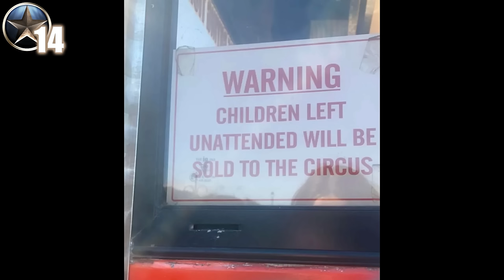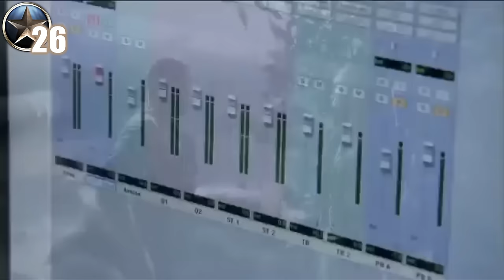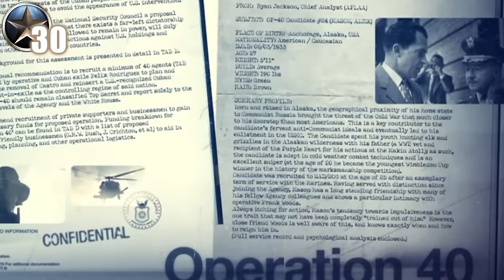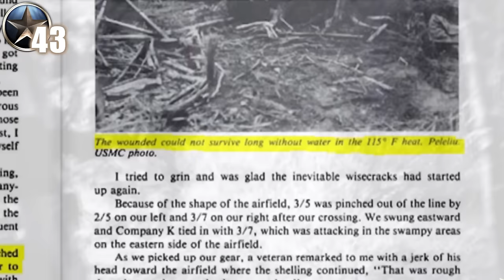50 DETALLES, EASTER EGGS y CURIOSIDADES ALUCINANTES de CALL OF DUTY WORLD AT WAR (2008)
50 DETALLES, EASTER EGGS y CURIOSIDADES ALUCINANTES de CALL OF DUTY WORLD AT WAR (2008)

HOY les traigo 50 DETALLES, EASTER EGGS y CURIOSIDADES ALUCINANTES de CALL OF DUTY: WORLD AT WAR (2008). Revisitaremos el juego al completo y veremos TODAS y CADA UNA de las CURIOSIDADES, DETALLES y demás que tenga este LEGENDARIO JUEGO.

🎬ANALIZAMOS la CRÍTICA del SARGENTO 343 a CALL OF DUTY 2 *EL PADRE DE LA SAGA COD*

🎶MÚSICA UTILIZADA EN ESTE VÍDEO 🎶:
- Call of Duty World at War OST  Heart of the Reich
- Call Of Duty World At War Multiplayer Theme 1 Extended
- Call of Duty World at War  Red Army Theme Guitar Version
- Undone - Nacht der Untoten
- Lullaby for a Deadman - Verruckt
- The One - Shi No Numa
- Beauty of Anhilation - Der Riese
- Semper Fi Theme
- Call of Duty World at War OST  Little Resistance
- Call of Duty World at War OST  Hard Landing
- Call of Duty World at War OST  Vendetta
- Call of Duty World at War Soundtrack By Mission  Eviction
- Call of Duty World at War Soundtrack By Mission  Ring of Steel
- Fear the Walking Dead  Season 4 OST  405  07 John & Laura